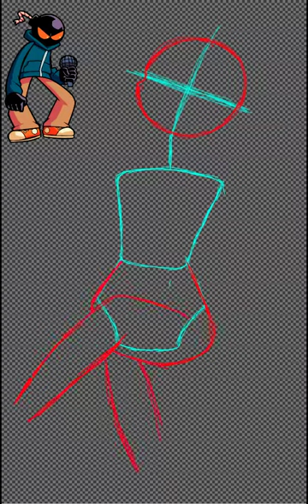GF fanart ( FNF)